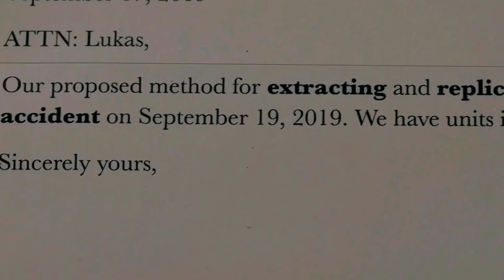Eminem replaced by a clone in 2006 - HERE'S WHY YOU SHOULD Blame Illuminate!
➡️Just when you believe that you know everything internet will blow your mind by revealing the Eminem died in 2006 and the singer that you have been admiring for the past few years is a clone.

➡️In today's episode of Watch Musk Top 10's we will be talking about the news of Eminem's death and that he has been replaced by a Robot or clone that totally depends on you regarding which part of the theory you believe, this one of the famous and wilder theory ever!

Welcome to the official YouTube Channel of Watch Musk - Where we'll rank and discuss just about any Top 10's you can imagine 🔝

Are you a fan of Top 10 videos? If so, Watch Musk is the perfect channel for you. With constant uploads, and videos covering all kinds of topics, you can binge-watch Watch Musk's Top 10 to your heart's content.
On this channel, we provide astounding, entertaining, and super informative lists - just for you!
Why? Because lists help us make sense of the world, they provide helpful summaries of everything! That's what Watch Musk stands for!
➡️ Watch Musk is the channel to explore amazing top 10 Lists videos and continue binge-watching Top 10's covering Movies, Music, Celebrities, and all that you need to know!
Watch Musk really is the perfect channel for all things Top 10, so be sure to like and subscribe, and don't forget to hit that notification bell to never miss a TOP 10 List upload! 🔔